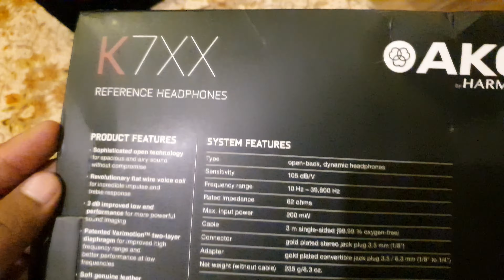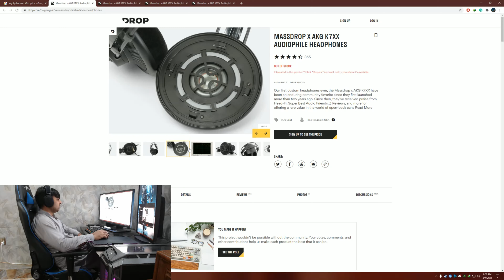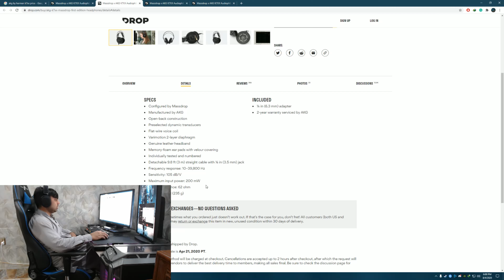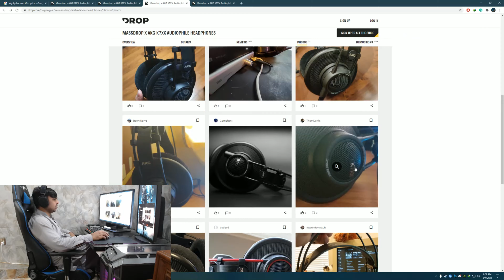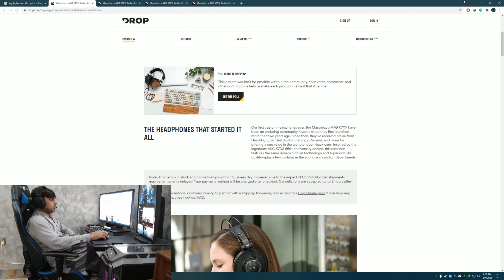MASSDROP X AKG K7XX RED LIMITED EDITION AUDIOPHILE HEADPHONES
GAMEWALA
TECH REVIEW

Our first custom headphones ever, the Massdrop x AKG K7XX have been an enduring community favorite since they first launched more than two years ago. Since then, they’ve received praise from Head-Fi, Super Best Audio Friends, Z Reviews, and more for offering a rare value in the world of open-back cans. Inspired by the legendary AKG K702 65th-anniversary edition, this rendition features the same dynamic driver technology and superior build quality—plus a few updates in the sound and comfort departments.

SPECS
Configured by Massdrop
Manufactured by AKG
Open-back construction
Preselected dynamic transducers
Flat-wire voice coil
Varimotion 2-layer diaphragm
Genuine leather headband
Memory-foam earpads with a velour covering
Individually tested and numbered
Detachable 9.8 ft (3 m) straight cable with ⅛ in (3.5 mm) jack
Frequency response: 10–39,800 Hz
Sensitivity: 105 dB/V
Maximum input power: 200 mW
Rated impedance: 62 ohm
Weight: 8.3 oz (235 g)

INCLUDED
¼ in (6.3 mm) adapter
2-year warranty serviced by AKG

😍1 Like = 1000 Thanks
🥰1Subscribe = 1 Million Thank